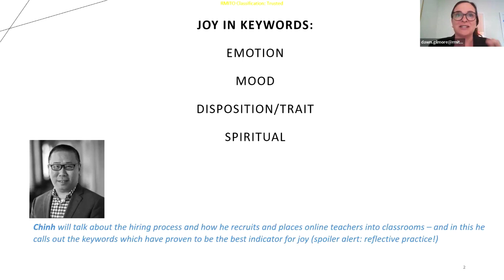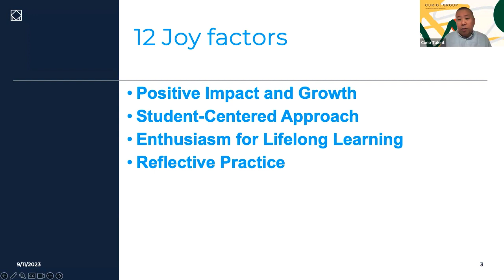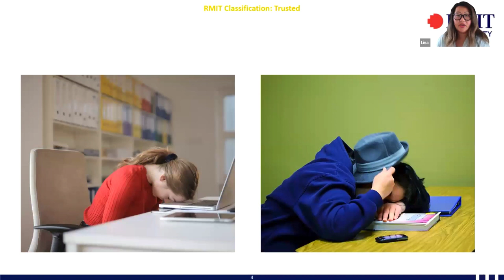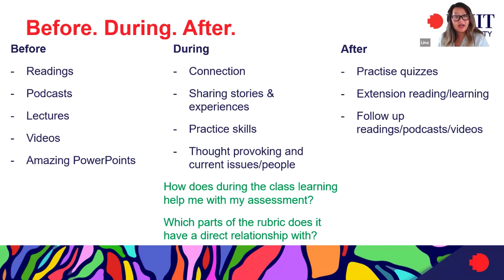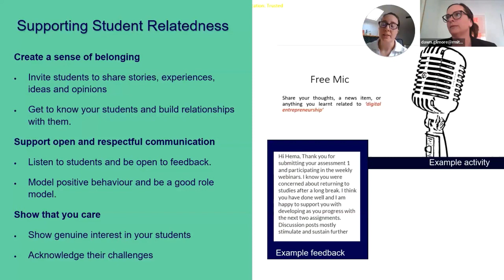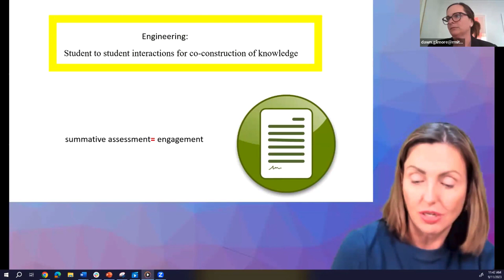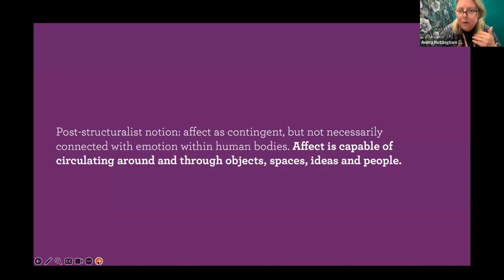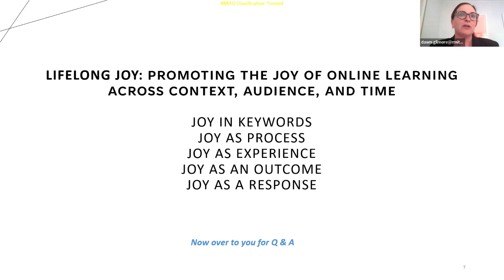Panel: Lifelong joy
The panel 'Lifelong joy: Promoting the joy of online learning across context, audience, and time' was the third webinar in APODE Week 2023, offered on 9 November 2023.

Moderator: Dr Dawn Gilmore (RMIT, President of ODLAA)

Panellists:
- Dr Sarah Prestidge (Griffith University)
- Lina Du-Lazzara (RMIT)
- Dr Chinh Nguyen (Curio)
- Anitra Nottingham (RMIT)
- Toni Jones (RMIT)

APODE Week is a partnership between FLANZ and ODLAA